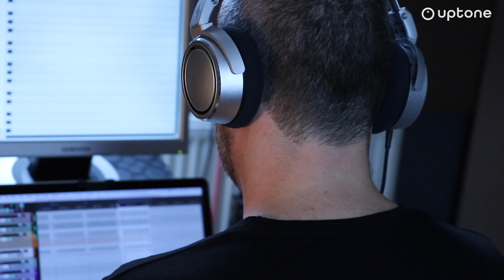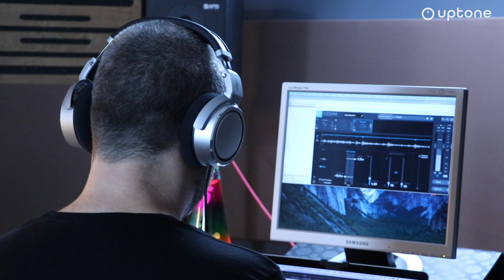TEST: NEUMANN NDH 20, profesjonalne słuchawki studyjne.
"Czy NDH20 są dopiero pierwszym z wielu nadchodzących modeli słuchawek w ofercie firmy Neumann? Nie wiadomo, choć jest to prawdopodobne. Czy z biegiem lat staną się studyjnym standardem na miarę U87? Niewykluczone! Jedno jest pewne - obok NDH-20 nie sposób przejść obojętnie, więc jeżeli rozglądacie się za porządnymi "nausznikami" nie tylko na zimę, lub po prostu jesteście ciekawi pierwszych w historii słuchawek Neumanna, koniecznie sprawdźcie je na własnych uszach."